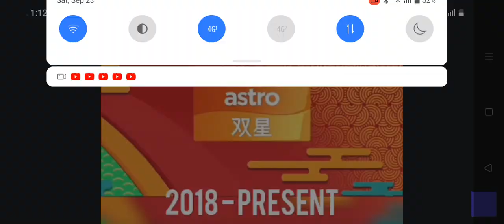evolution of astro shuang xing (2003-2023)